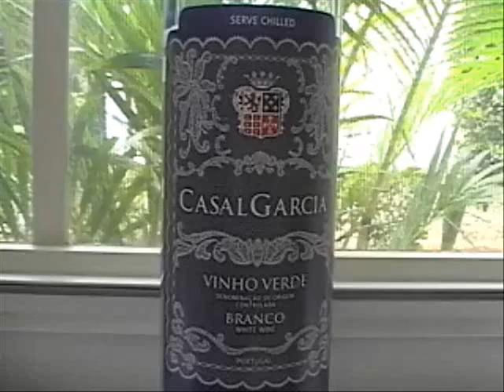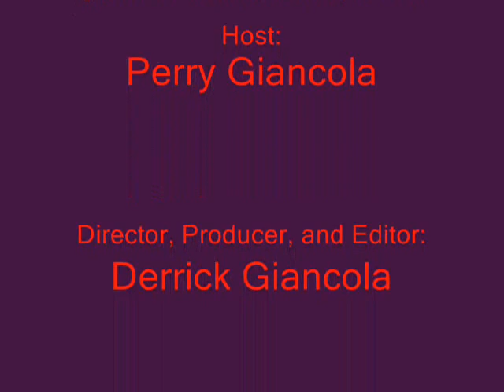Ed's Fine Wines T.V. Wine of the Week July 11, 2010- July 17,2010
Casal Garcia Vinho Verde
From July 11, 2010 - July 17, 2010